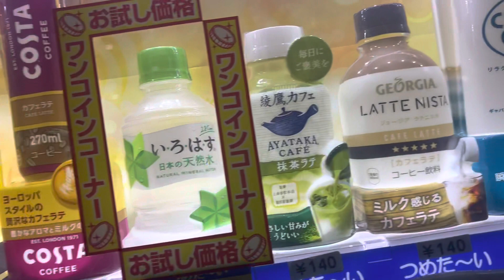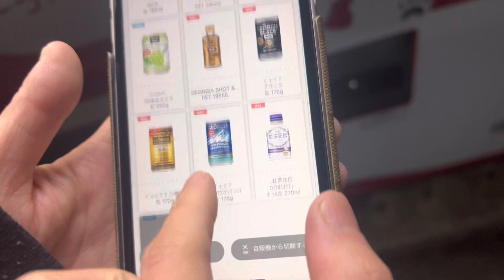2022/03/29 夜のポプ散歩3 原町田青空ひろば